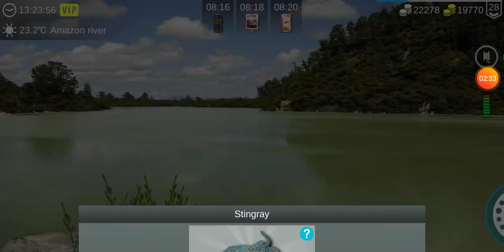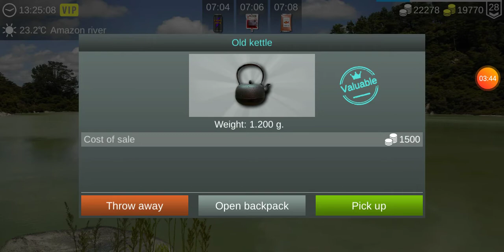My Fishing world - catching monster on Amazon river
Catching monster fish in Amazon river